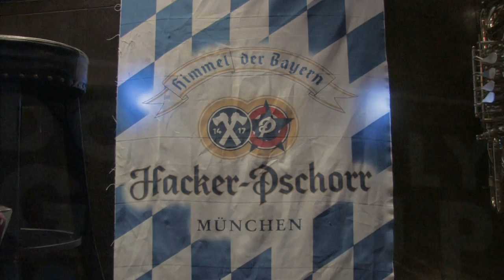Bimini Oktoberfest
What an amazing event this was. The second annual Oktoberfest party and beer pairing dinner at the Bimini Public House in Vancouver on October 2nd 2014. Can't wait for next year!!